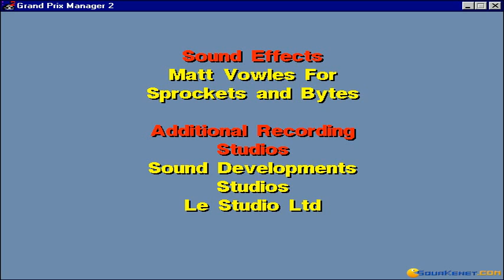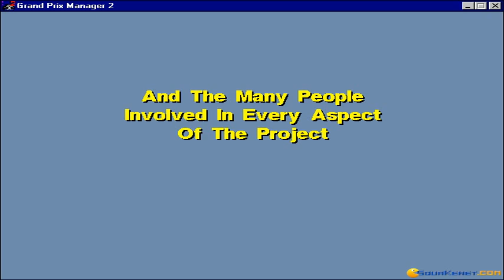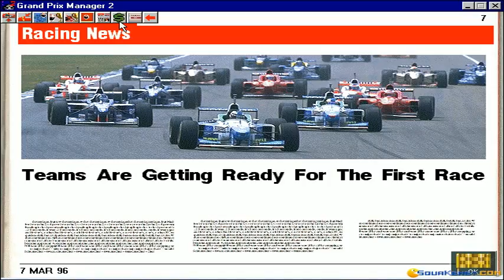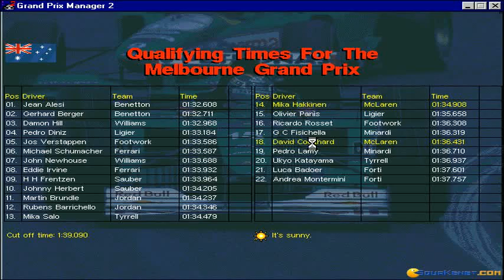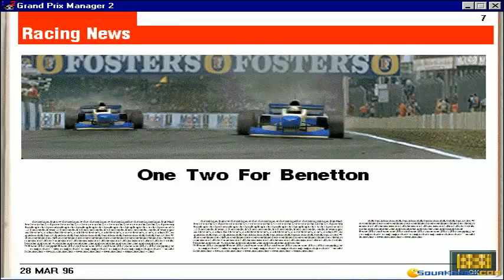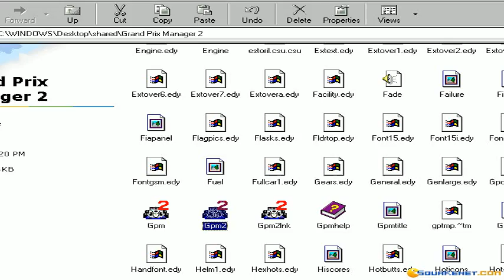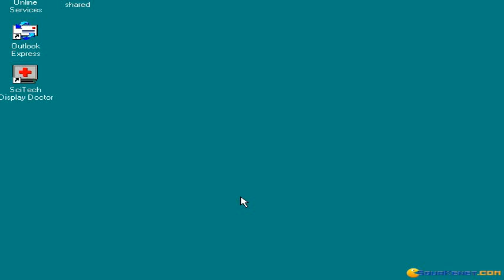Grand Prix Manager 2 gameplay (PC Game, 1996)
Introduction and gameplay for Grand Prix Manager 2, PC game produced by Microprose in 1996
Starting a new season as McLaren manager. The first two GPs were not so good as expected..
Played through emulated Windows (Win 98/Win XP) virtual machine.